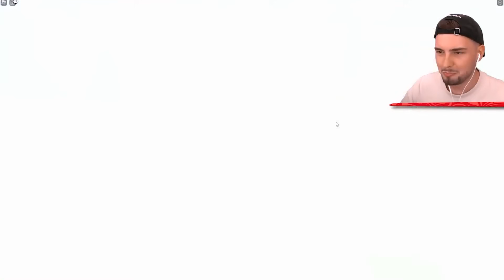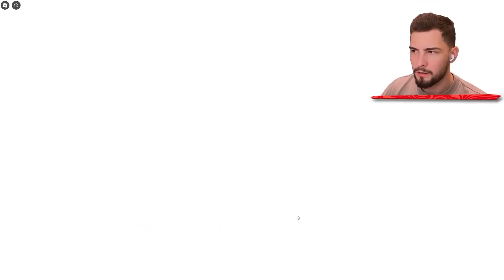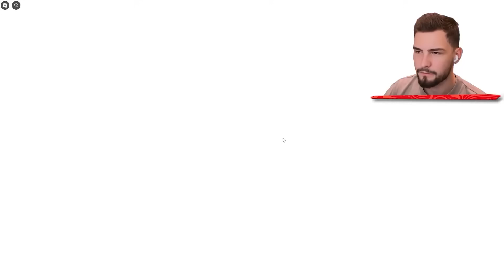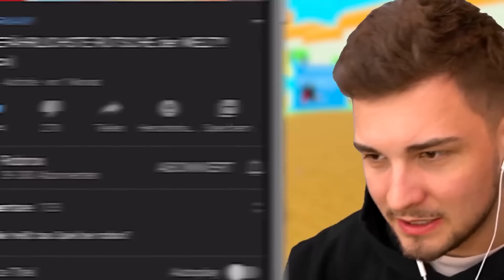WER KANN DICKER WERDEN in ROBLOX?!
Ähnliche Videos